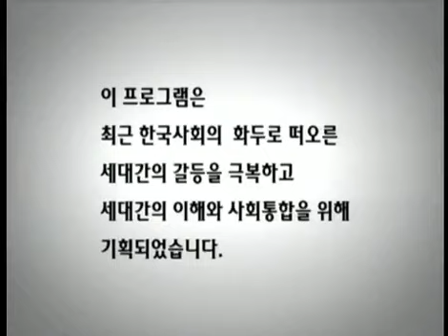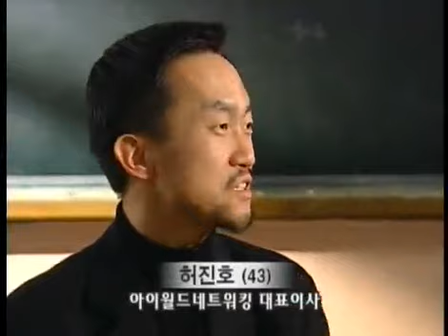일요스페셜 - Sunday Special 20030309 #001